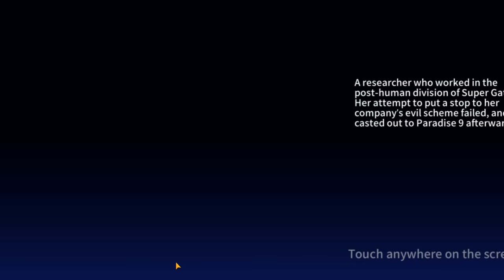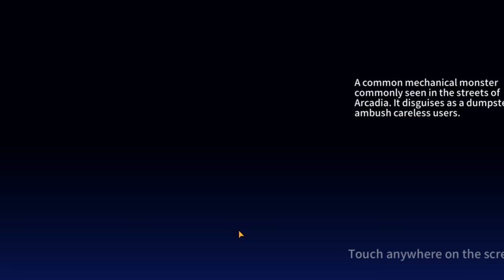Gate Six Gameplay | Mobile Game | Enter The Cyber World?